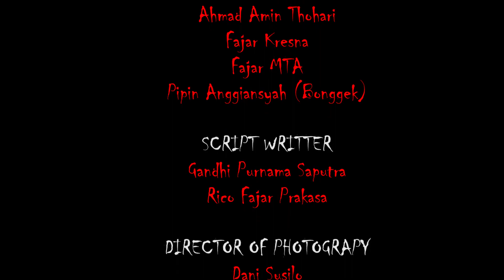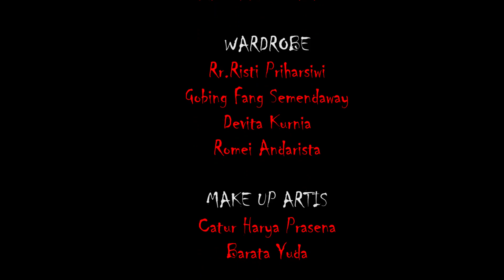FILM HOROR INDONESIA - ALAS JIWO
Alas Jiwo Sebuah Film Karya NEXT ARtwork OFFICIAL , Ber-Genre HOROR Short Movie.
Di ambil Dari Bantaran sungai Progo.
Cerita Fiktif yang tidak terselesaikan, karena banyaknya gangguan dari makhluk astral Di lokasi Shooting dan benyak sekali menemui kejadian kejadian janggal yang tidak bisa di nalar dengan akal manusia dan penuh misteri.
 Dalam Film ini sebenarnya masih ada SCENE  SCENE yang lain Sesuai Alur cerita yang sudah kami tata sedemikian rupa, akan tetapi dengan sangat terpaksa kami tidak bisa / Tidak Berani menampilkan nya di susunan film kali ini, karena suatu sebab dan bila kami menampilkanya akan ada akibat yang mungkin akan terjadi.
Maka dari itu kami hanya bisa menampilkan dan menata Scene yang seadanya !
Terimakasih..!
semoga tetap bisa menghibur...! SALAM BERKARYA !